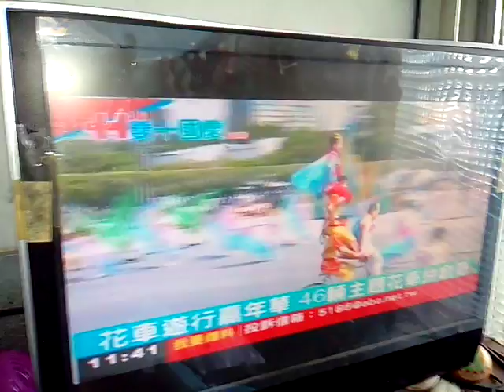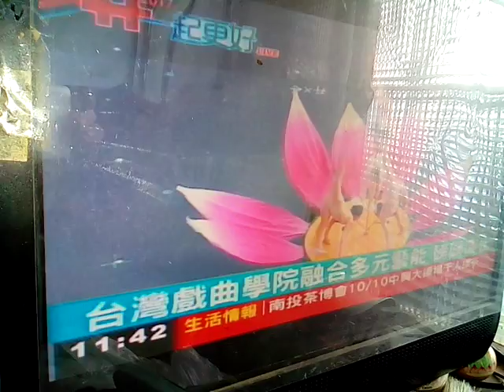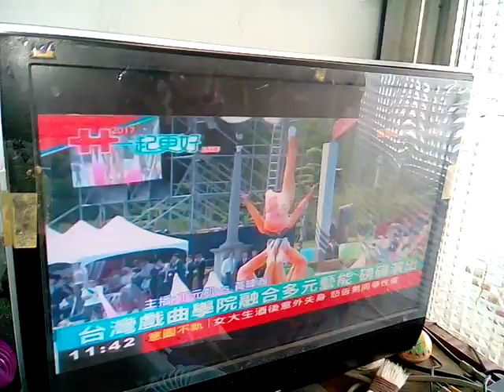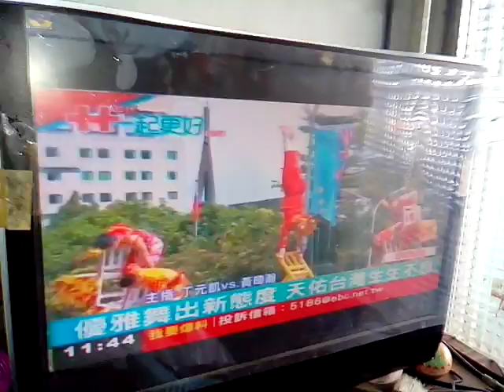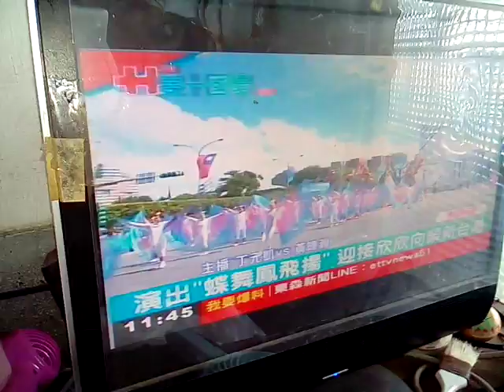VID 20171010臺灣戲曲學院很好看的表演含騎腳踏車疊羅漢 114602國慶日閱兵大典與遊行花車第三批含大宮廟花車含新營太子宮花車含電音三太子、一貫道總會花車主題是讀經評鑑會含狀元橋